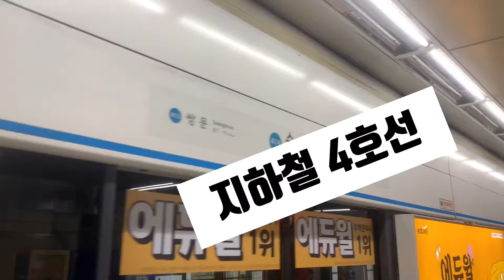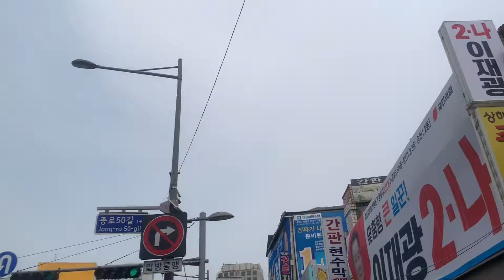브이로그 | VLOG | 랜덤여행